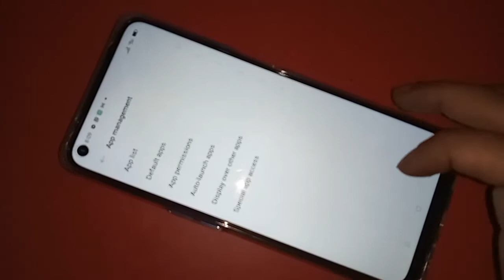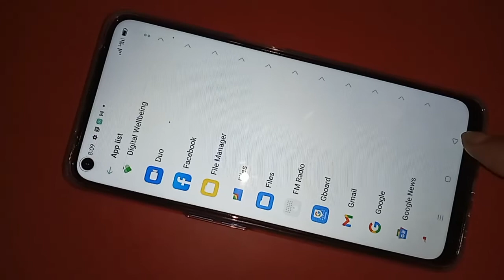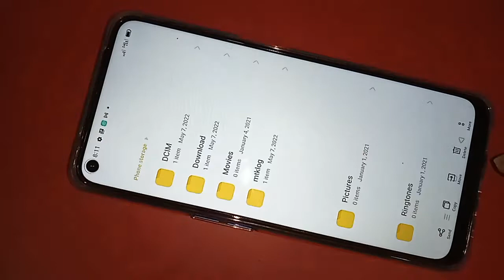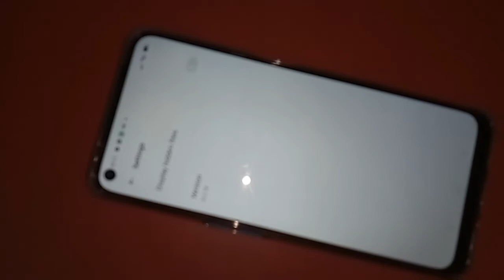Oppo A54 Storage space running out problem solve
oppo a54 phone storage space running out this phone problem is storage full now today i will show you how to solve storage space running out in oppo a54 phone.